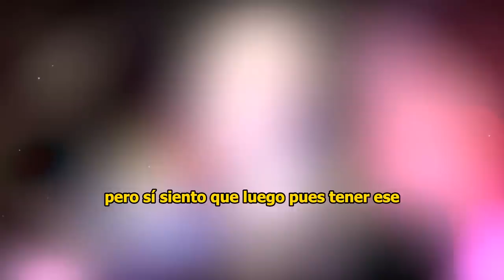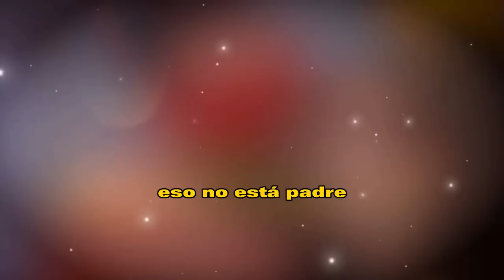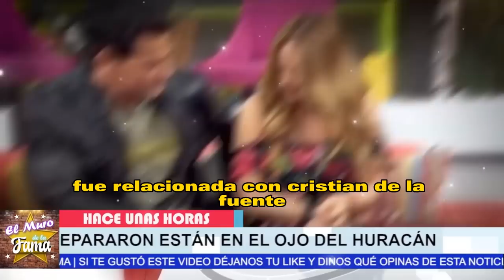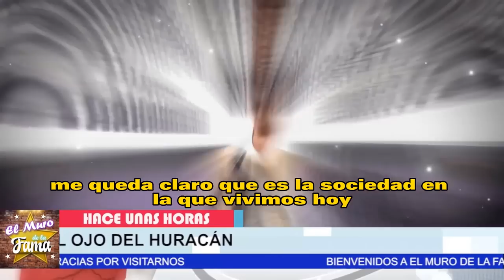😱🔥 ¿𝗣𝗥𝗘Ñ𝗔𝗥𝗢𝗡 𝗔 𝗹𝗮 𝗵𝗶𝗷𝗮 𝗱𝗲 𝗔𝗻𝗱𝗿𝗲𝗮 𝗟𝗲𝗴𝗮𝗿𝗿𝗲𝘁𝗮?¿Descubre EL 𝗥𝗢𝗠𝗔𝗡𝗖𝗘 𝗗𝗘 𝗦𝗨 𝗛𝗜𝗝𝗔?🚀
¿𝗣𝗥𝗘Ñ𝗔𝗥𝗢𝗡 𝗔 𝗹𝗮 𝗵𝗶𝗷𝗮 ,𝗱𝗲 𝗔𝗻𝗱𝗿𝗲𝗮 𝗟𝗲𝗴𝗮𝗿𝗿𝗲𝘁𝗮?,¿Descubre E,L 𝗥𝗢𝗠𝗔𝗡𝗖𝗘 𝗗𝗘 𝗦𝗨 𝗛𝗜𝗝𝗔?,hijas de andrea legarreta edad,hijas de andrea legarreta instagram,hijas de andrea legarreta 2023,hijas de andrea legarreta en novela,fotos de las hijas de andrea legarreta,hija de andrea legarreta cantando,nina rubín legarreta novio,andrea legarreta joven,Andrea legarreta noticias,recientes de andrea legarreta,andrea legarreta y erik rubin,noticias de andrea legarreta,andrea legarreta hoy,Blockchain,Godaddy,Amazon,Ebay,Shopify,Udemy,NextU,Cousera,Bitcoin,e commerce

elmurodelafama

¡ BIENVENIDOS ‼️

Entertainment
Television program
noticias de espectaculos
espectaculos noticias
noticias de la farandula
tv mexicana
Televisa espectaculos
chismes
escandalo de los famosos 2023
farandula 2023
chisme de farandula
karol tamiko
programa hoy
suelta la sopa
polemica
Ventaneando